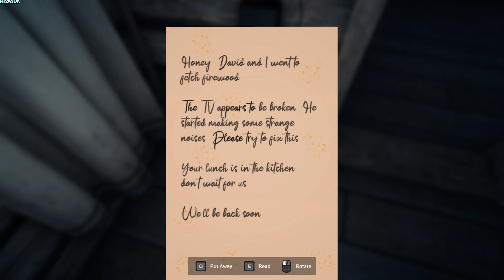Happy | GamePlay PC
"Happy" is a psychological horror adventure where you play the role of a detective who goes to an abandoned winter forest in search of a missing family.
You arrive in a dense winter forest, covered with snow, inhabited by silence and mysteries. You have to uncover the secrets of this gloomy place, find the house where the family lived, and find out what happened to its inhabitants.

Plunging into the depths of the forest, you will encounter numerous dangers, mysterious footprints and abandoned places.

Features:
A Thrilling Horror Adventure: The game offers a gripping storyline full of mysteries and mysteries that the player must unravel in order to unravel the missing family.

Unique Atmosphere: Gloomy winter forests covered with snow create a unique atmosphere of horror and mystery. Fascinating graphics and soundtrack help to immerse yourself in the game world and feel its atmosphere.

Investigation and puzzles: You will have to investigate the disappearance of a family by exploring the area, collecting clues, solving puzzles and deciphering mysterious footprints. Success in unraveling the mystery depends on your resourcefulness and logical thinking.